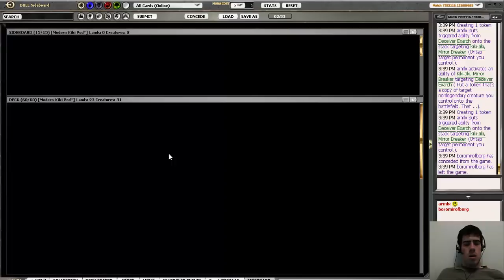StarCityGames Premium Archive - Ari Lax - Kiki Pod - Round 4 [Magic: the Gathering]